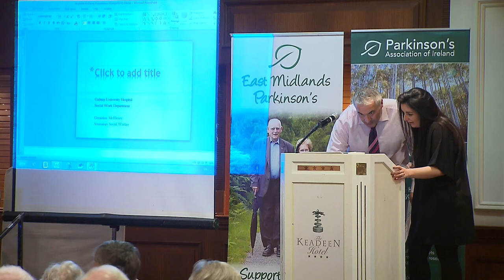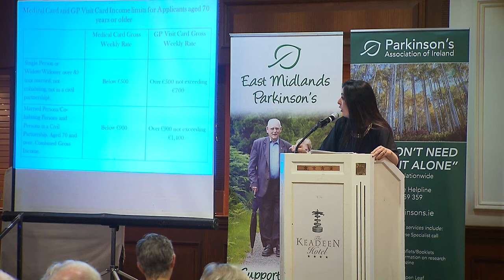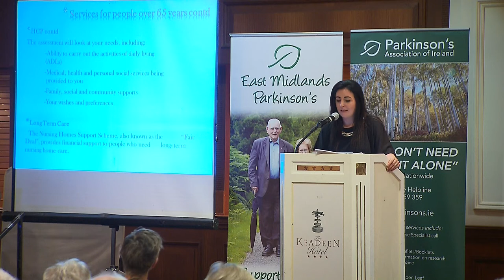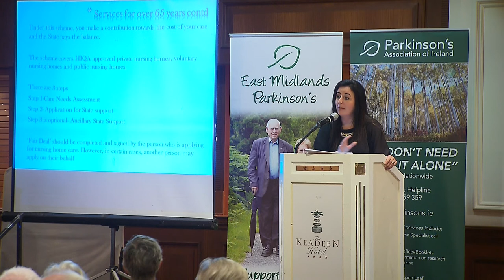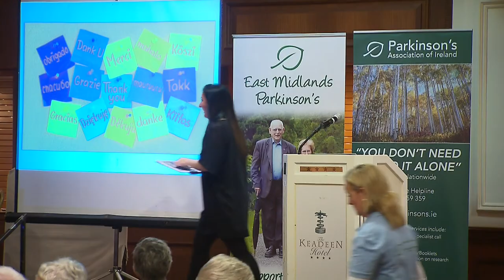Geraldine McEleney 3